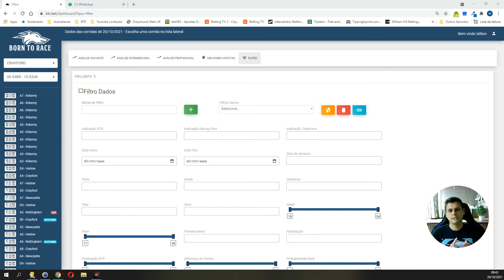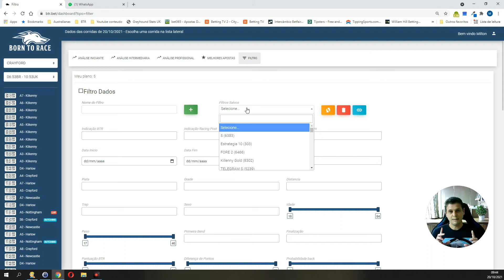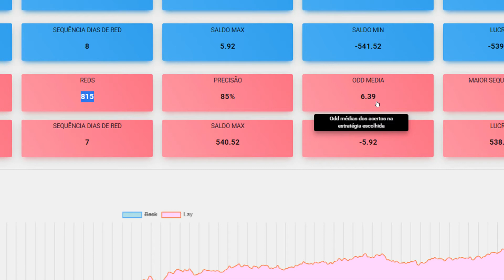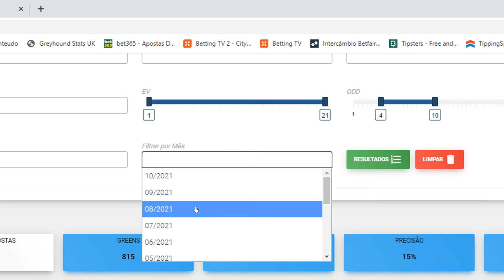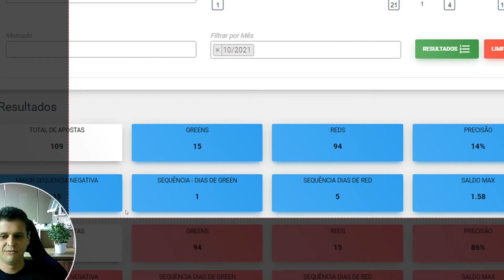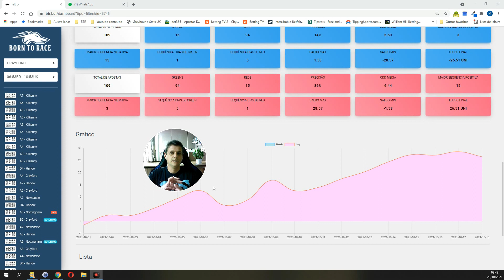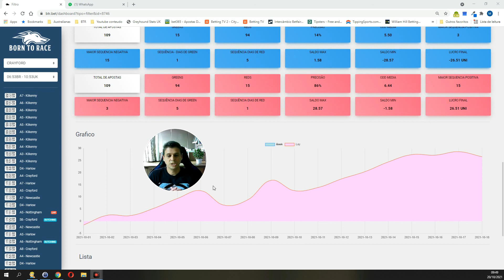Lista Lay odd média @5.90 com mais de 500 unidades!!!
Cansado de procurar estratégia lucrativa e com odd baixa em lay?

BTR irá te salvar com essa listinha de lay favorito com odd média @5.9 e mais de 500 unidades de lucro =D.

Para receber a lista diariamente é muito fácil, você precisa contratar qualquer plano BTR.

Fazendo parte da família BTR você será incluido no nosso grupo de tips onde enviamos listas das melhores apostas em praticamente todos os mercados de galgos (Back, Lay, Placed e Terceiro colocado).

Todas as listas tem comprovação de lucro de apostas no passado, utilizando backtesting da ferramenta BTR.

Venha logo fazer parte dessa família!

Só não esqueça de estourar o botão do like e se inscrever para mais conteúdos como esse!

Site de acesso a ferramenta:
BTR.BET

Para acompanhar o nosso trabalho e receber tips gratuitas, participe do canal do telegram, basta acessar os seguintes grupos:

Grupo telegram free: Recebe tips, noticias e muita informações gratuitamente.